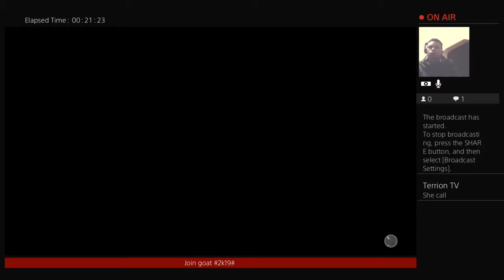The Best SHAP+PLAY about to hit 98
2k19 🐐 I’m 97 playshap I’ll play with anybody long as you got defensive player ig@she_call2k